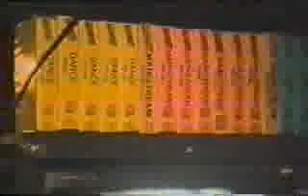Magic Circus Clausura [28 Mayo 1994] [2]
Magic Circus
Ultima Noche - Mayo 1994
Lost Tapes